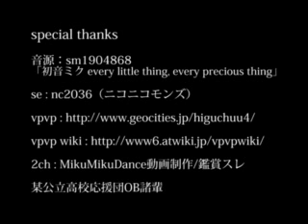ファイト！ボカロ応援団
ニコで開催中のＭＭＤ体育祭より一本。ボカロ応援団の熱血な日々を描く、さわやか青春感動作ｗ

ニコ動より輸入